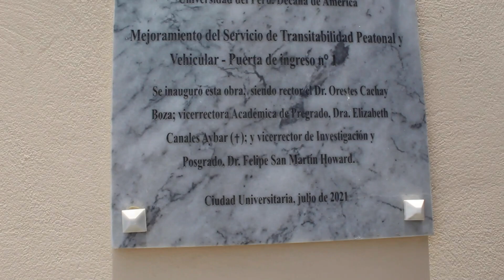NUEVA PUERTA - TOUR SAN MARCOS P1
Un video guardado de hace meses, esperemos les guste y comenten que otro lugar quisieran ver de nuestra amada universidad, ya fuimos a la Huaca :V

SUCRÍBETE Y HAZTE MIEMBRO
➖➖➖➖REDES ➖➖➖➖